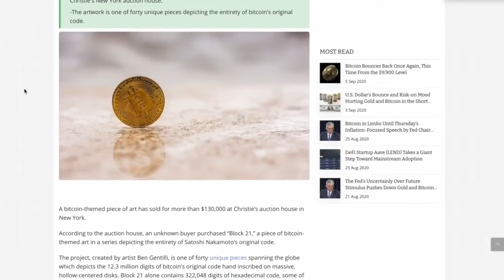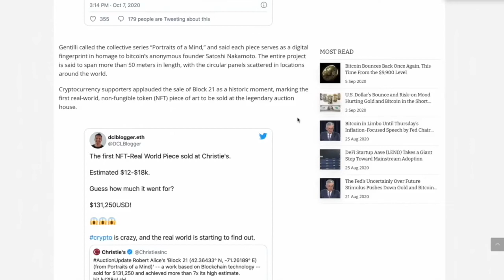Bitcoin and Crypto Inspired Art Sells for a RECORD $130,000. Here's why that matters.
●▬▬▬▬▬▬▬▬▬▬▬CRYPTO ESSENTIALS▬▬▬▬▬▬▬▬▬▬▬▬▬▬▬▬▬●

●▬▬▬▬▬▬▬▬▬▬▬▬▬FOLLOW D.A.N.▬▬▬▬▬▬▬▬▬▬▬▬▬▬▬●

and/or...

●▬▬▬▬▬▬▬▬▬▬▬▬▬▬AUDIO TRACKS▬▬▬▬▬▬▬▬▬▬▬▬▬▬●

●▬▬▬▬▬▬▬▬▬▬▬▬▬▬VIDEO TOOLS▬▬▬▬▬▬▬▬▬▬▬▬▬▬●

●▬▬▬▬▬▬▬▬▬▬▬▬▬EXIT STRATEGIES▬▬▬▬▬▬▬▬▬▬▬▬▬▬▬●

●▬▬▬▬▬▬▬▬▬▬▬▬RECOMMENDATIONS▬▬▬▬▬▬▬▬▬▬▬▬▬▬▬▬●